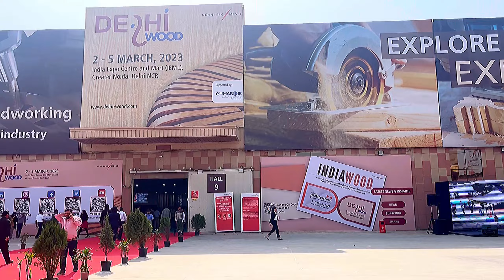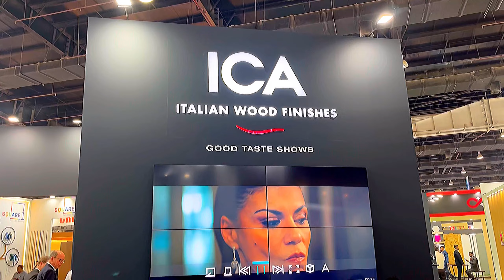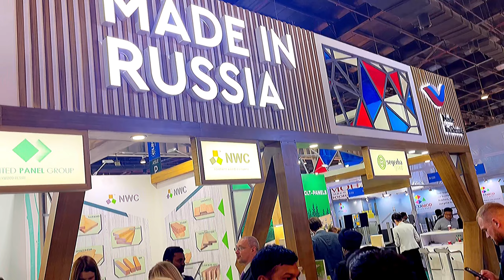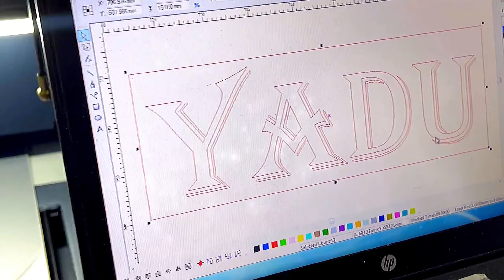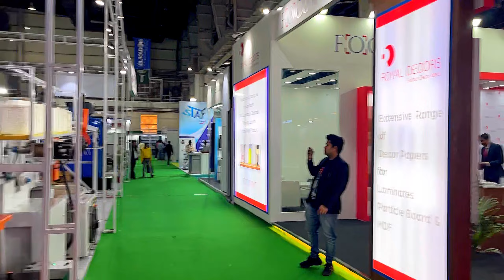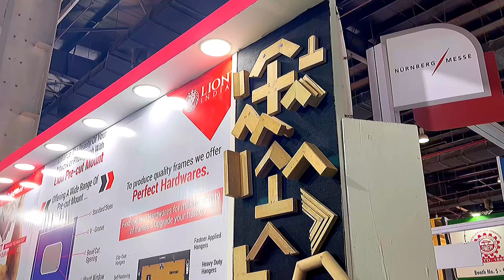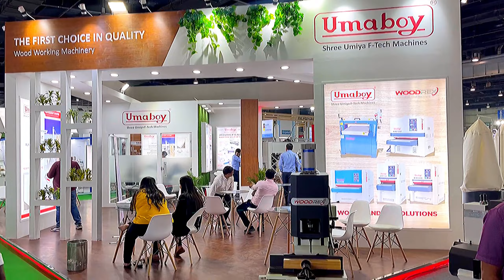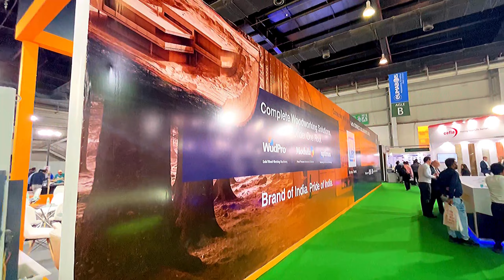Delhi wood 🪵 India expo centre and Mart | uk08 faisal af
Delhi wood 🪵 India expo centre and mart

Bhailog bahut mehnat lagti hai video ko banane me   Aapke liye hi etni mehnat kar raha hmm to plz aap log video ko
And
Kardiya kro bhailog jab aaplog support dikhaoge tabhi to maza aayega video banane me   . Me chahta hmm acchi se acchi video banao aapke liye informative bas aaplog support karo video ko end tak dekhe karo
Or dosto me share kardiya kro

Musician: @iksonmusic

Musician: LiQWYD